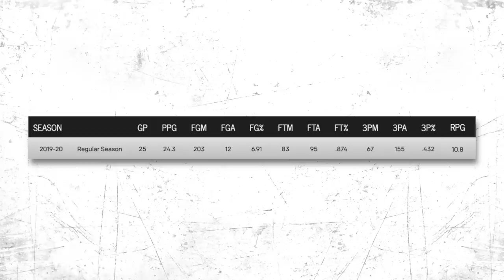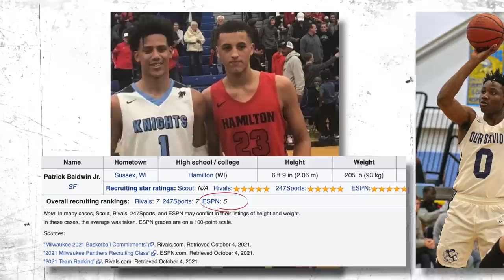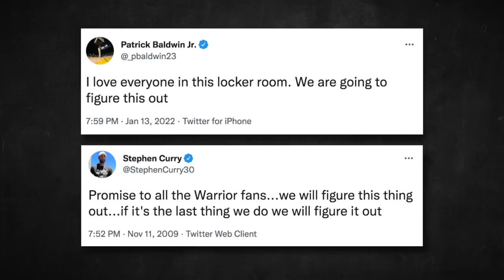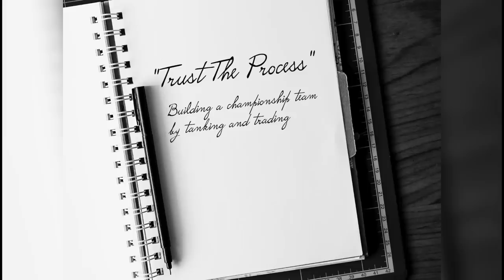They Should've NEVER Let The Warriors Draft Patrick Baldwin Jr.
The Golden State Warriors seem ready to become the longest dynasty in NBA history…. Tune in to see why.